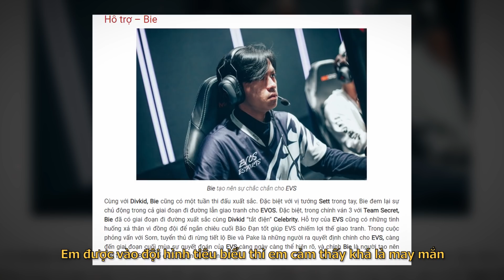THE UNDERDOG - EVOSRAWR EP 29 | EVOS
© Bản quyền thuộc về EVOS
© Copyright by EVOS Channel ☞ Do not Reup